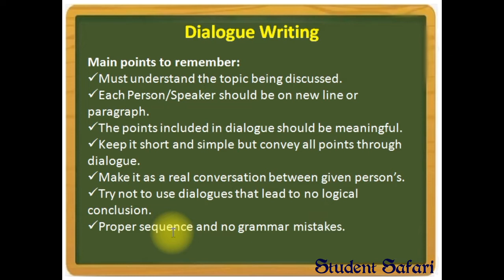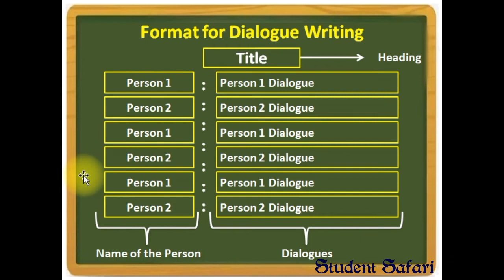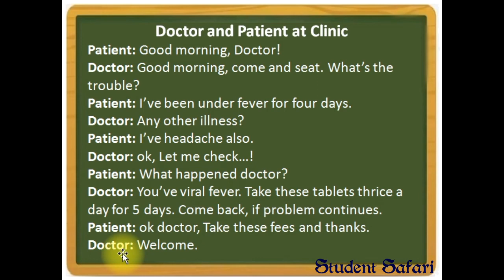Easy and Simple method of Dialogue Writing - English Grammar - Marathi, Semi English Medium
Very Easy and Simple trick of Dialogue Writing
Video Includes:
Marking Scheme of Dialogue Writing
Format of Dialogue Writing
Example of Dialogue Writing

Dialogue Writing - English Grammar - Marathi, Semi English Medium
(9th Standard, 10th Standard, 11th standard, 12th Standard and Many more...)